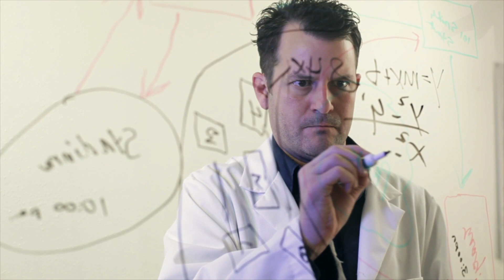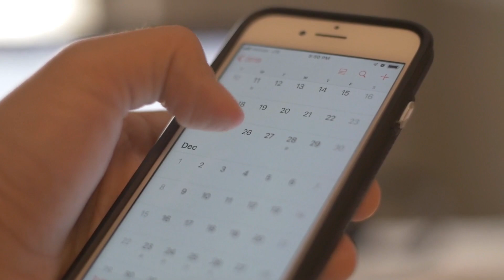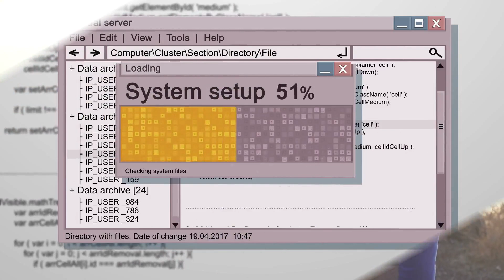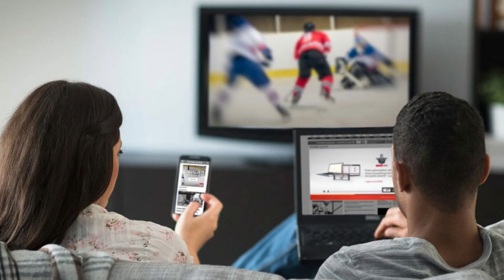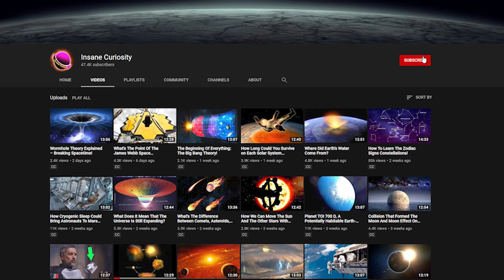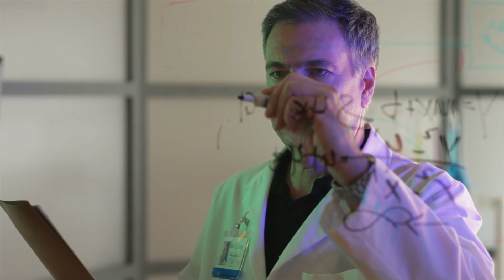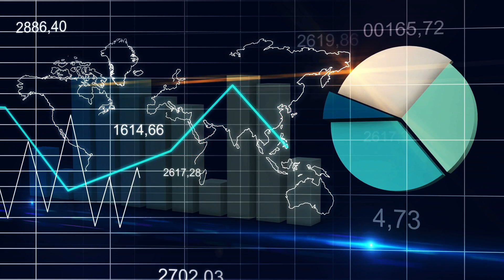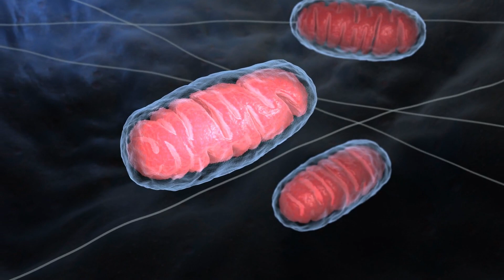Time: The History And Future Of Everything!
From what we will be doing in the next few years, to the next few decades, to the next few centuries, millennia, and even the end of time itself! And looking back at everything that has happened in history as well! Join me as we explore the history and future of everything!
Time. Time is a concept that we know all about, love to talk about, can't control one bit (as of yet), and stress about all the time because "we don't have enough of it. For some people, they dream about time in regards to where they will be in the future via their lives, their jobs, their potential relationships, and more. Whereas some people don't look at time in regards to going forward, but rather, focus on looking back. They decided that to know what's going to happen, we need to know what came before, what came first, and how we can learn from it. To know the future is to know the past, and to embrace the past and its lessons is to ensure a better future for us all.
And no matter what direction you're looking in or going toward, time is still the constant. When you look at it through a certain scope, you understand that things are much bigger, or much smaller, than you previous anticipated. This is why certain "time warps" if you will have helped people gain new perspective, because by understanding what you have done with your time you'll learn how to do more with what you have, and not complain so much when you waste it.
Although we all know that you're going to complain anyway, don't worry, I do it too.
So where to start? How about with today? Every day here on Earth is 24 hours long, and our bodies (more or less) are adjusted to that time frame, and we plan out our days and our lives to balance around those 24 hours. Sure, there are exceptions to this of course, but let's just look at the average day.
Think about what you did on that average day. More than likely, you spent about 6-8 hours sleeping (I hope!), and you might have spent 8-10 hours working depending on your job and how far you need to go to do that job. Then, you probably had some free time to hang out with friends or family, eat your meals to keep you going (and drinking a large amount of energy drinks I bet) and then you relaxed with some TV, or played some video games, or did what a lot of people do and just waste time on the internet watching cat videos.
Don't lie, you know you do it.
Each day, whether you realize it or not, is special, and no two days go exactly the same, even if it feels like it at points. And when you comprise 365 (or 366 in the case of leap years) of those days, you get a year in your life. Which is something that scares people at times because days, weeks and months seem to fly by at points, and all of a sudden, it's not 2019 anymore, it's 2020. In fact, we're already into 2020 by a few months when this video was launched, did it feel fast to you?
But now let's look at time in the grander scope by looking back a little bit. For example, if we were to look at the century we are in right now, you'd see that we are in the 2000's by an astounding two decades already. Yes, it's already been 20 year since we kicked off the 2000's and boy have we come a long way in certain respects.
For example, in 2000, we were worried about the Y2K bug crashing all of our computer systems and sending us back to the stone age. And now, in 2020, computers are now so advanced that this is laughable to say the least, and cell phones have become their own computer databanks that just about everyone in a major country has.
Even television has evolved in terms of what is being shown and how it's being processed. The idea of "binge-watching" a whole season of a show in a day would've been a hard sell in 2000, but in 2020? We have Netflix, Hulu, ESPN+, Disney+, and more giving us all sorts of content for us to enjoy, binge, and rewatch much more easily, and more cheaply, than buying seasons on DVD. We also finally got to record TV shows and movies without having to use tapes, which I personally am grateful for.
In terms of true historical moments, the last 20 years have been full of wars, attacks, losses of life, but as we noted, also great moments of technological advancement. Microsoft and Apple helped lead the way into the future of music, computing, phones, and more. Cars are becoming more fuel efficient, and are even learning to drive themselves.

Video Chapters:

00:00 Introduction
00:25 What is Time?
02:01 Early Concepts of Time
06:25 The Birth of Modern Timekeeping
11:12 The Future of Timekeeping
13:35 Conclusion